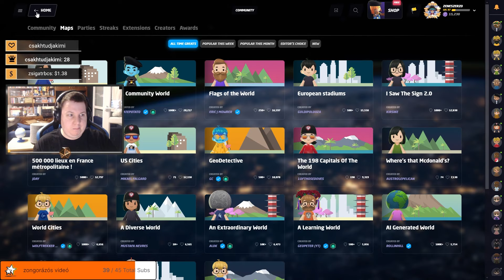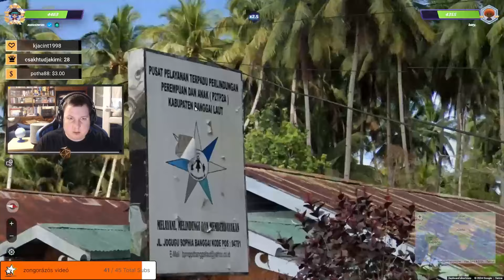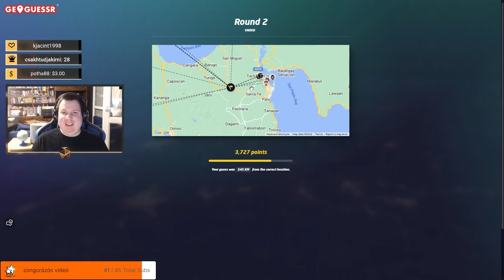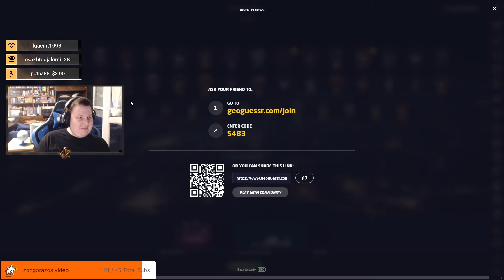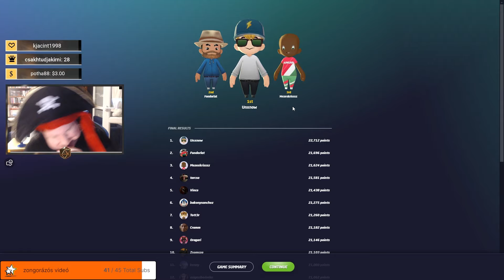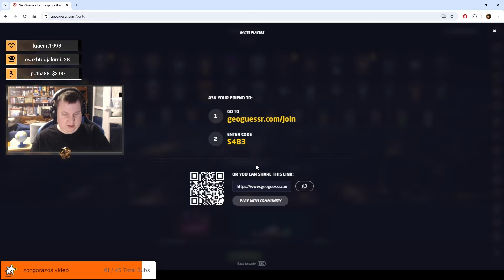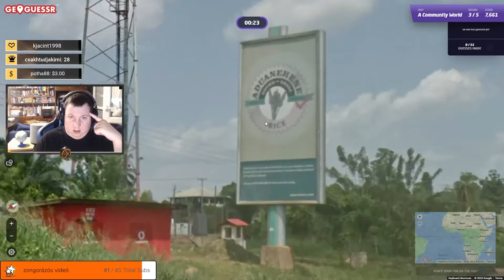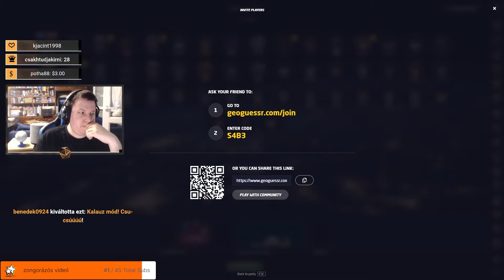Párbajok a legjobbak ellen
Teljes stream 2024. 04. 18-áról.

00:00 Bemelegítés
22:28 Párbajok
1:50:00 Közösségi játékok